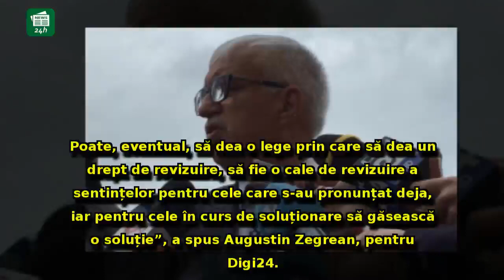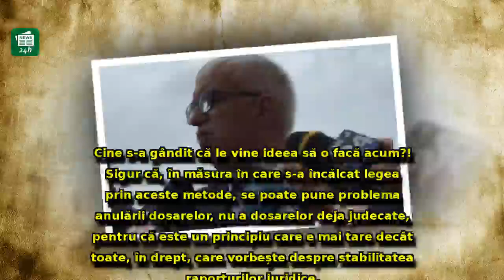Augustin Zegrean, uluit de propunerea lui Cătălin Rădulescu privind rejudecarea dosarelor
Augustin Zegrean, uluit de propunerea lui Cătălin Rădulescu privind rejudecarea dosarelor: E un principiu în drept care e mai tare decât toate